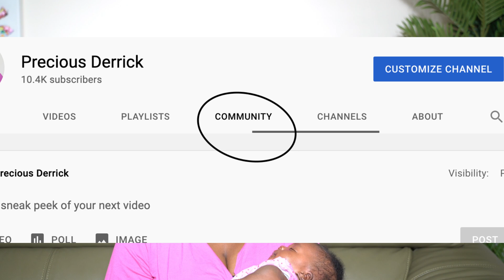Meet Our Newborn Baby | Baby Names And Meaning Reveal | Precious Derrick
Hi Guys, today I will be introducing our baby to you all and also telling you her names and meaning

A Little Bit About Me:
I create content that relates to family, relationship and Lifestyle. Hopefully you will Laugh, Feel Empowered and be Blessed
Precious

MAIN GEAR FILMING EQUIPMENTS
CAMERA STAND
GORILLA STAND
HEAVY DUTY STAND

AUDIO
MIC STAND
MIC CABLE

LIGHTING
LED LIGHT
LIGHT AND STAND
UMBRELLA SOFTBOX
LIGHT BULB

ACCESSORIES
MEMORY CARD
CARD READER